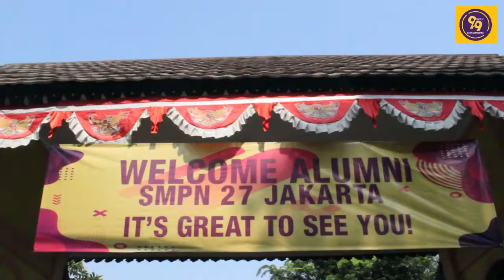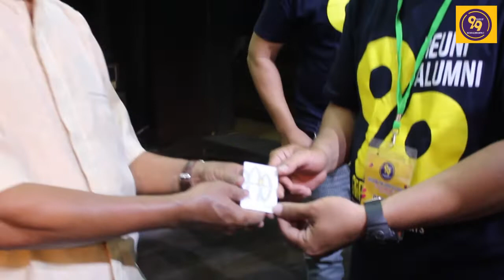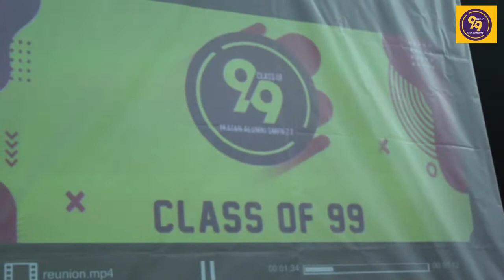Reuni SMPN 27 Jakarta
acara telah di laksanakan tanggal 21 september 2019 di Gedung Kesenian Jakarta Timur